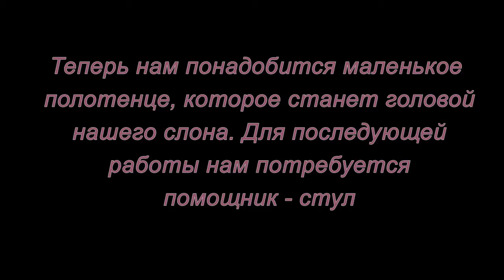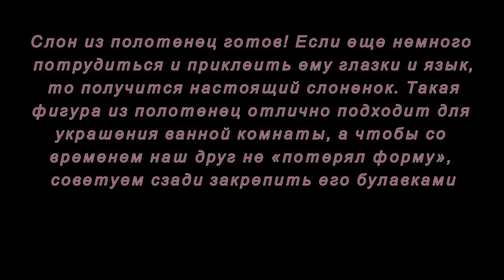Фигура из полотенец "Слон". Мастер-класс.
Предлагаем вам украсить ванную комнату таким замечательным слоном, сделанным из полотенец. Сделать такую фигуру из полотенец очень легко, особенно руководствуясь нашим подробным мастер классом.